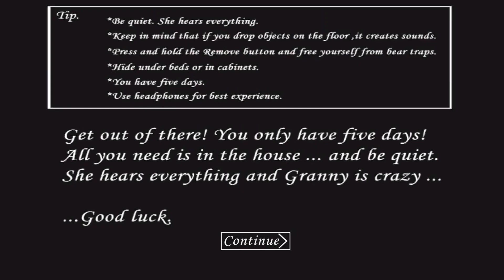Granny Extreme Mode Gameplay 😲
Granny Gameplay in Extreme Mode
Extremely mode gameplay
New update Granny Full Gameplay For Android
granny chapter 1 hard mode Gameplay
Granny Chapter 1 1.8.1 Full Gameplay
No Commentary Gameplay
Granny 1 gameplay no commentary
granny Gameplay for Android
granny android
android
granny gameplay
granny game
gameplay
granny 3 gameplay
granny chapter two android
android game granny
granny chapter two gameplay
gameplay walkthrough
granny 3
granny 1.8 extreme mode full gameplay
siren head granny android gameplay
granny funny gameplay
granny 3 gameplay how to
granny gameplay hindi gamer

Horror Games
Surviva lHorror
Jump Scares
Psychological Horror
Dark Atmosphere
Horror Story
Undead Flesh
-eating Apocalypse
Horror Survival Infection Brain-
eaters Walking Dead Post-
apocalyptic
Zombie Outbreak

About ; Friends, I have brought a horror game for you all which will be very beneficial for you and will be enough to entertain you.